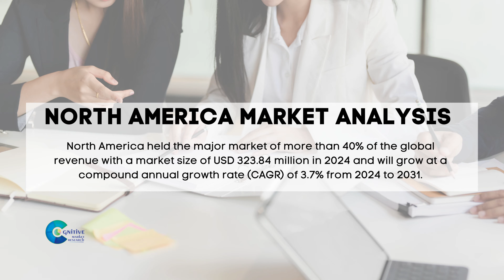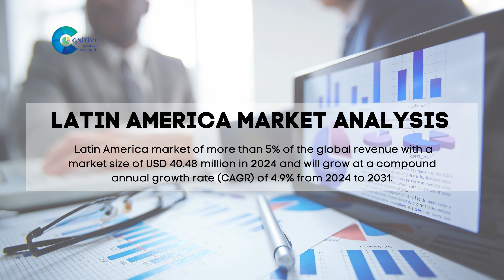Metakaolin Market Report 2024 | Forecast, Market Size & Growth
Report Insights: According to Cognitive Market Research, the global Metakaolin market size is USD 809.6 million in 2024 and will expand at a compound annual growth rate (CAGR) of 5.50% from 2024 to 2031.

Latin America market of more than 5% of the global revenue with a market size of USD 40.48 million in 2024 and will grow at a compound annual growth rate (CAGR) of 4.9% from 2024 to 2031.
The 500 to 3,000 category held the highest Metakaolin market revenue share in 2024.